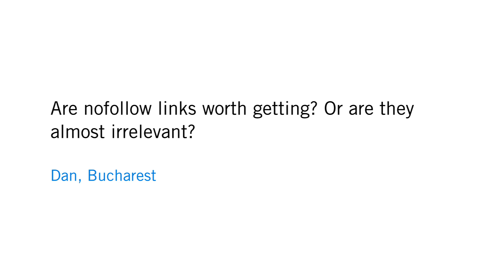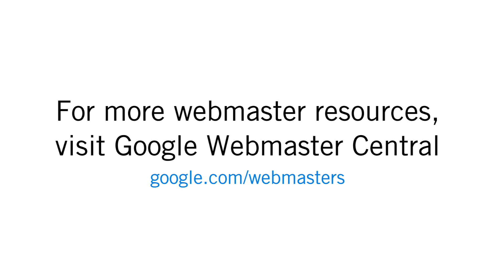Are nofollow links irrelevant?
Dan from Bucharest asks: "Are nofollow links worth getting? Or are they almost irrelevant?"